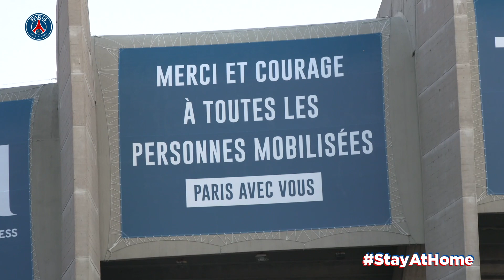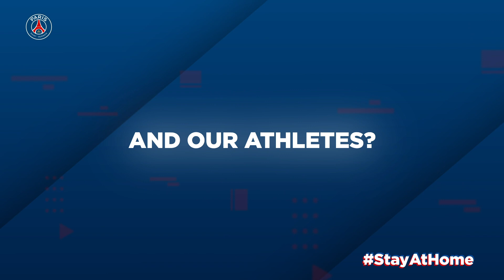🔴🔵 Rouge & Bleu News Flash 🇬🇧: PSGengagé, Handball & ALLatHome 🏡